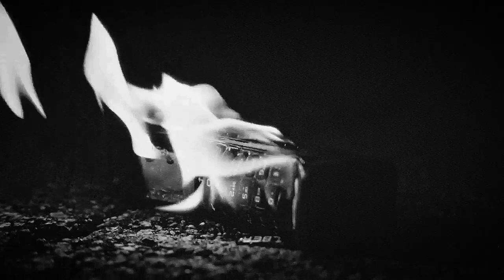"Forget Me" -Nav- Tribe 520 - Subtle Sad Type Beat Prod.OmniSolo x Razen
🗣Late night vibes once again, great for Sad subtle Rap, Inspired by Nav-Mariah.